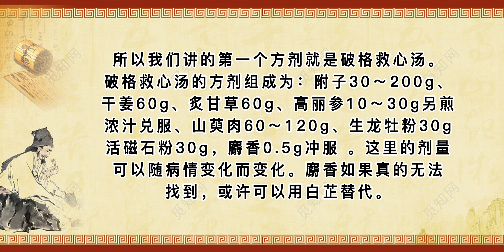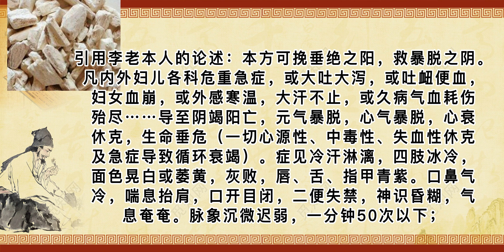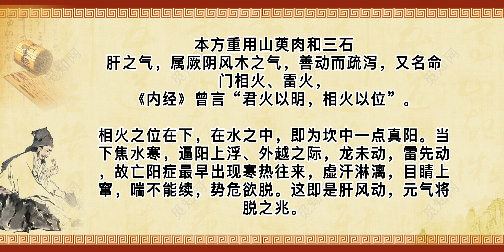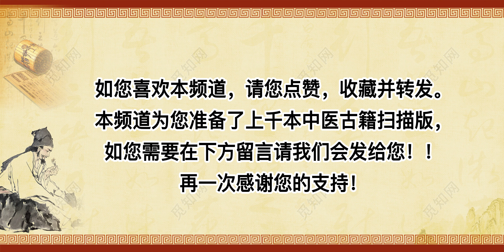冠毒的急危重症治疗浅析之一 養生 中醫 中醫藥 醫學 针灸 醫道 針灸大成 #